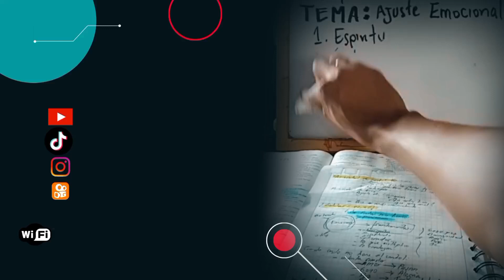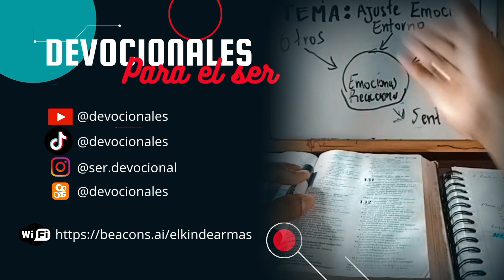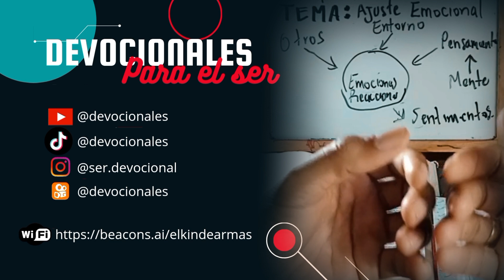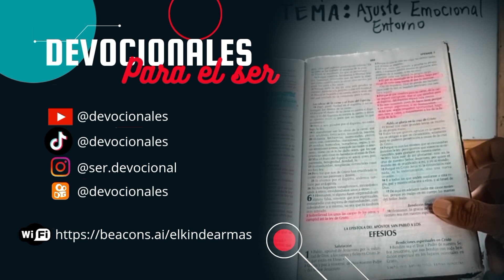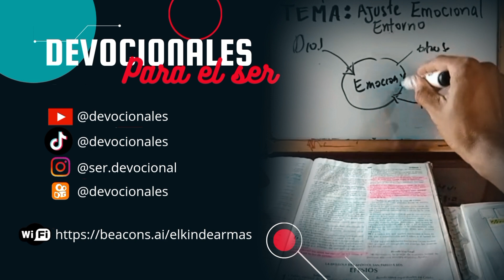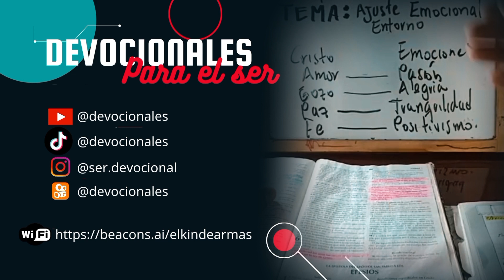🗣️Ajuste de Emociones. 💁Conociendo mi ser. 🔴 En vivo